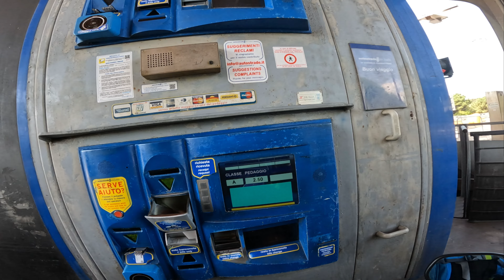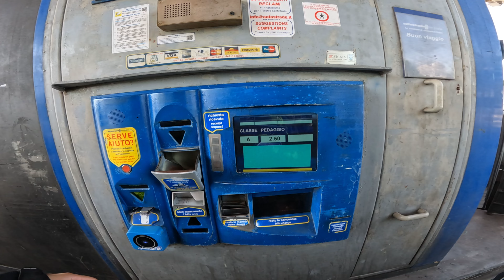India Ki Bike Pe ROME SE NIKALTE hi Challenges| Northern Lights Odyssey Ep~4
Riding on Italy's Highways on First day was a big challenge.
Enjoy  the vlog & do share it!
Series Name: Northern lights Odyssey
Powered By: Gulf Syntrac  Synthetic Oil  @gulfoil_india
Spiti 2022 Playlist: Ride to Spiti 2022 Series :  GS & Ninja Ride to Spiti 2022
Unexplored Uttarakhand Series:    • Unexplored Uttarakhand
North East Safarnama:    • North East Safarnama
Munsyari| Unexplored uttarakhand:    • Munsyari | Unexplored Heaven
Sach Pass & Spiti on R15:    • Extreme Sach Pass & Spiti Adventure
Fastest K2K Record Ride:   • K2K IBR Record Ride | Couple On R15